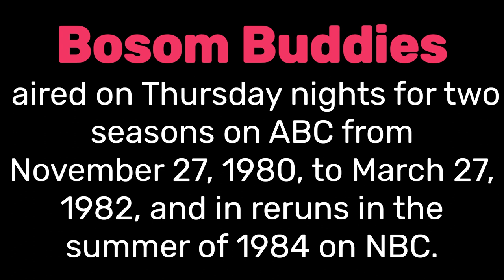Bosom Buddies - Theme Song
🎤 Get ready to step back in time with a fantastic throwback to "Bosom Buddies," the quirky and beloved sitcom from the early ‘80s, featuring its unforgettable theme song “My Life”! 🕺💼

👬 "Bosom Buddies" follows the hilarious antics of two friends, Kip and Henry, who disguise themselves as women to live in an affordable all-female apartment building. With its blend of slapstick comedy and heartfelt moments, the show has secured its place in the hearts of fans around the world.

📺 In this special video, we pay tribute to the laughs, the disguises, and the unforgettable theme song that set the tone for each episode. Whether you’re a longtime fan or a newcomer to the adventures of Kip and Henry, this video is a nostalgic celebration of friendship, laughter, and 80s sitcom magic.

💖 Join us on this hilarious trip down memory lane!

🎹 The theme song “My Life,” originally by Billy Joel, became synonymous with “Bosom Buddies,” capturing the spirit of independence and living life on your own terms. In this video, we bring that energy and fun back to life for your enjoyment.

🥳 So, get ready for a dose of nostalgia and fun. Press play, and let’s take a joyous ride back to the days of "Bosom Buddies"! Here’s to good friends, great laughs, and unforgettable theme songs!

Chapters
00:00 Intro
00:50 Tom Hanks
00:51 Peter Scolari
01:32 Donna Dixon
01:36 Holland Taylor
01:39 Telma Hopkins
01:42 Lucille Benson
01:45 Wendie Jo Sperber